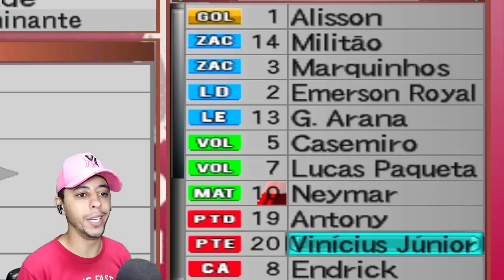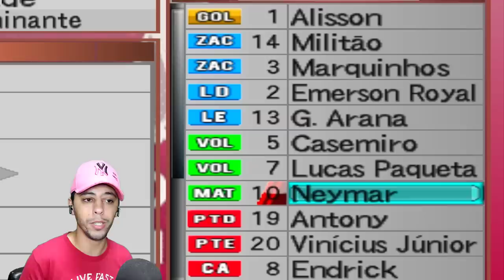ENDRICK BRILHA CONTRA ARGENTINA em PLENO LA BOMBONERA!!! - Bomba Patch | Rumo a Copa 2026 #4